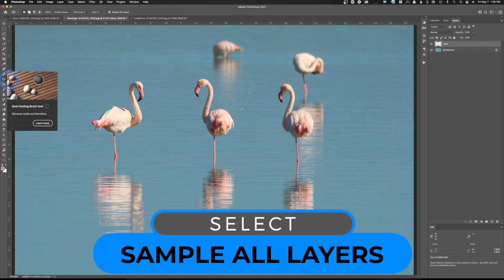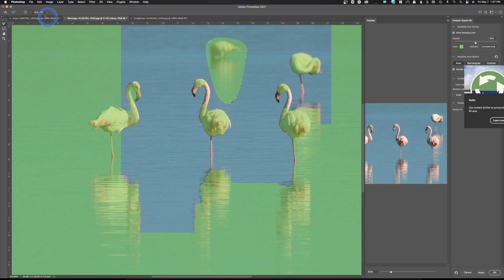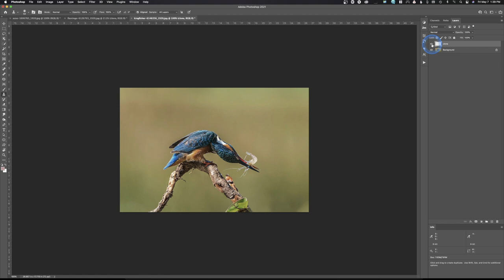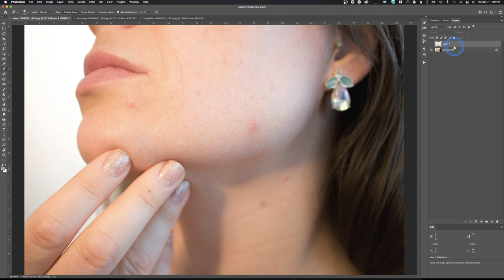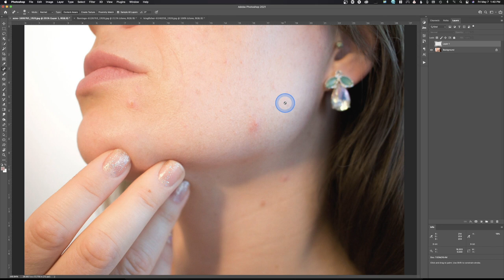The Best Way to Clone in Photoshop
The Best Way to Clone in Photoshop.  I will cover how to make all the cloning options, healing brush, patch tool, rubber stamp etc. non-destructive.  Meaning at any point even after you save as long as it is a layered psd or tif file you can still work on that layer independently. This option is great if you want to remove something.  I use it a lot for client retouching.